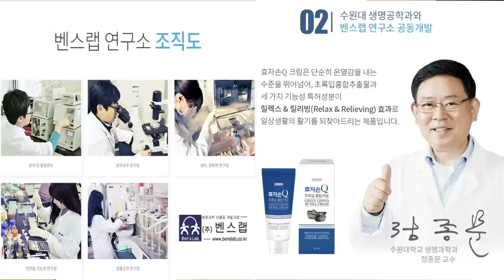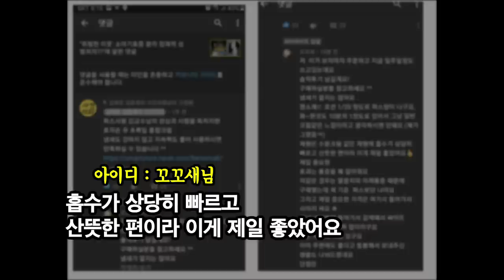[이슈] 회복적 경찰활동의 이유? / 비접촉식 음주운전 단속